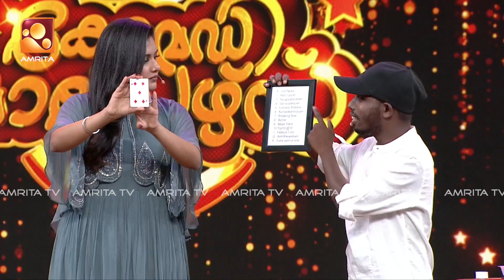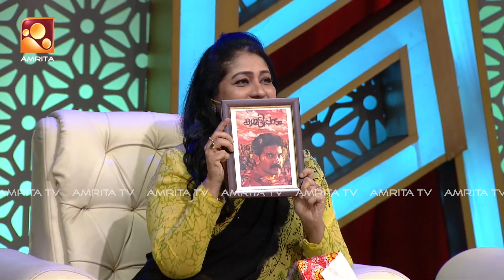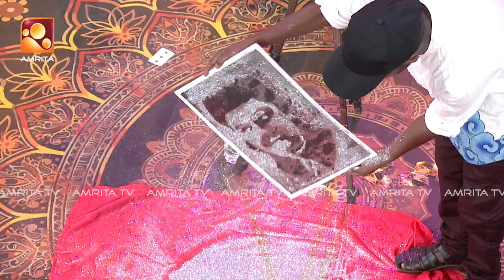' ഞാൻ 5 മിനിട്ടിന് മൂത്തതാണ് '